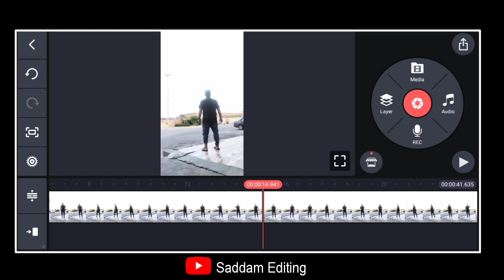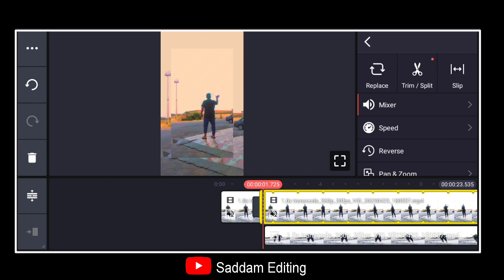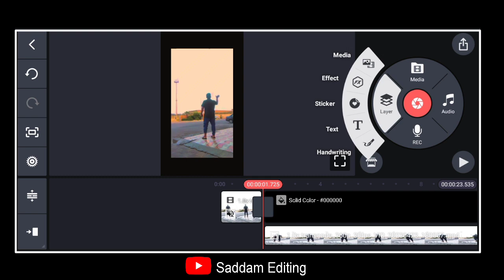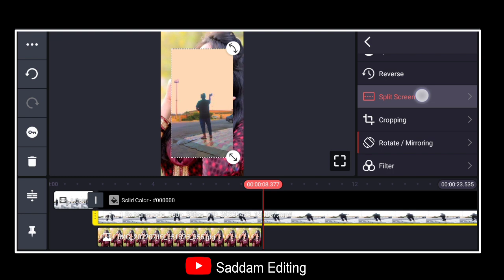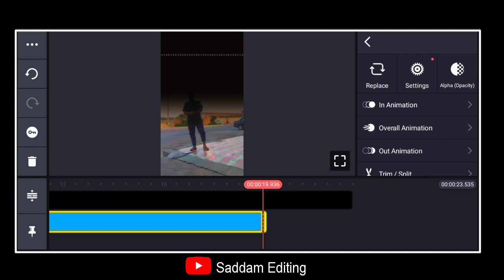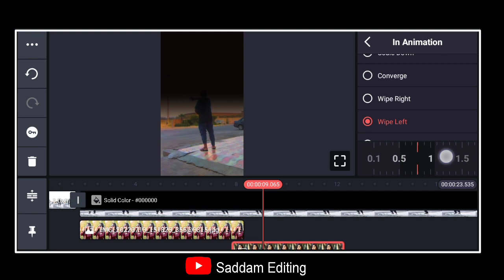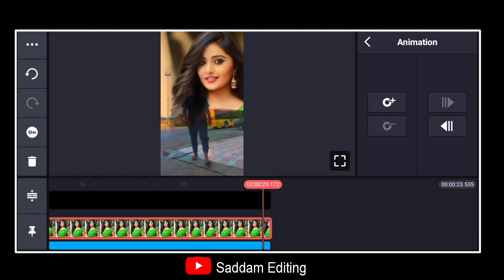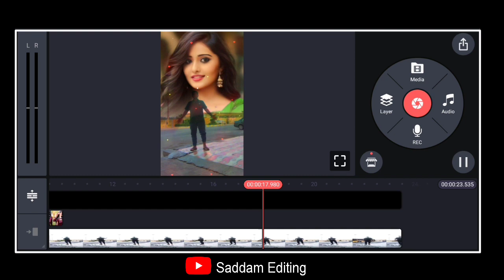Sky Me Ladki Ki Photo Sliding Video Editing || Kinemaster Video Editing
_____________( Welcome Back)______________

Aaj Ki Is Video Me Hum Leke Aaya Hoo ( Sky Me Ladki Ki Photo Sliding ) Video Editing

background png
kinemaster editing
kinemaster mod
kinemaster video
vigo video
kinemaster video tamil
editing kaise kare
saddam edit
Saddam Editing
Saddam Editing Video Kinemaster